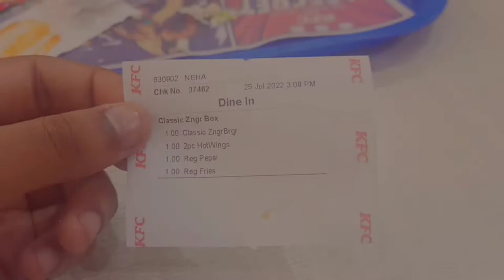Went to watch Jujutsu Kaisen 0 movie | Vlog #1 | First Video.